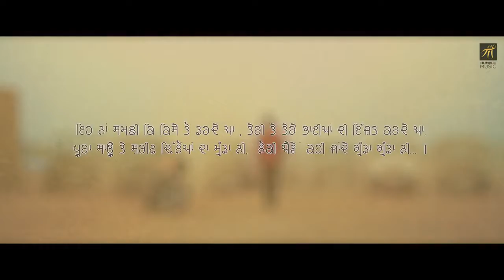Gunday Ik Vaar Fer | Dilpreet Dhillon Feat. Baani Sandhu | Latest Punjabi Song 2018 | Humble Music